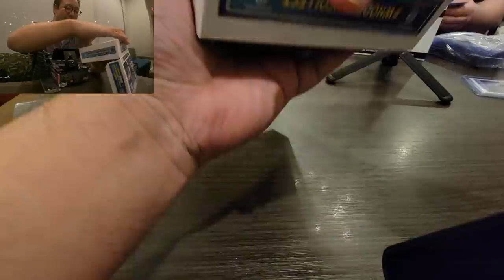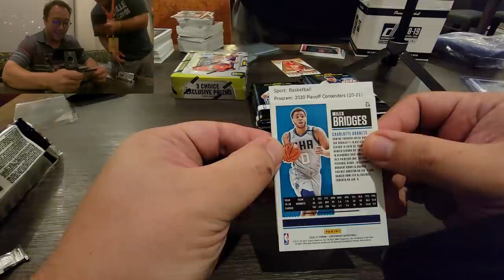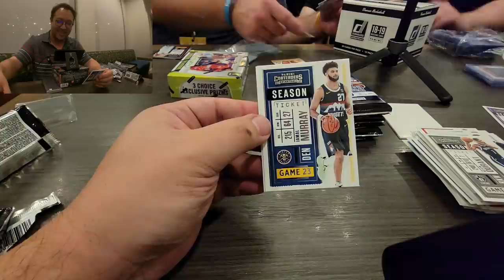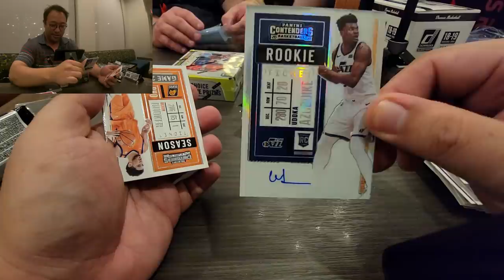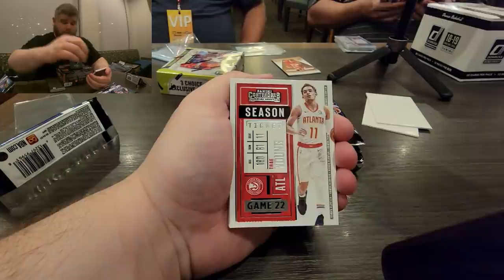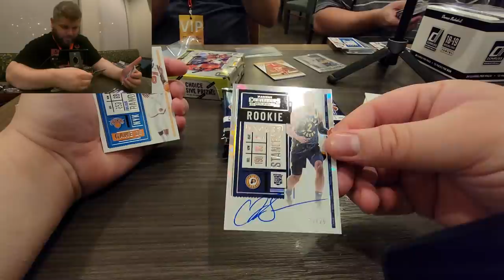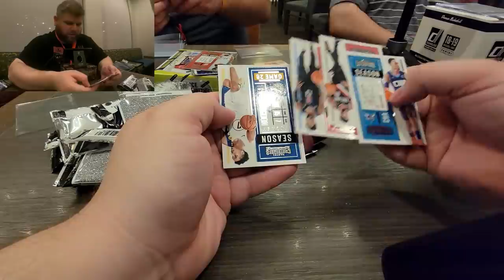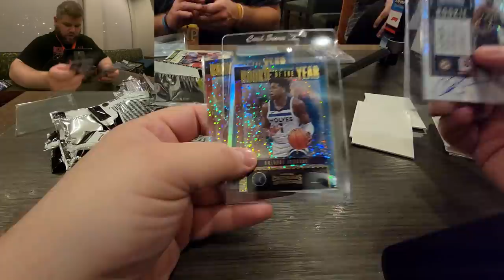ON SNAP! Opening Panini Contenders Basketball 2020-21 Dallas Card Show!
Today we are opening up Panini Contenders Basketball 2020-21 at the hotel lobby when we were at the Dallas card Show this past week. What an amazing event!

Lootbox TV's Social Links to Follow!
Mailbox: Lootbox TV
6555 Sugarloaf Pkwy Suite 307
Box 101
Duluth, GA 30097